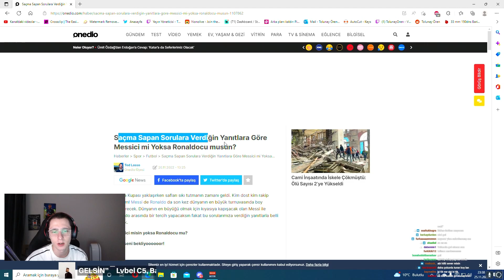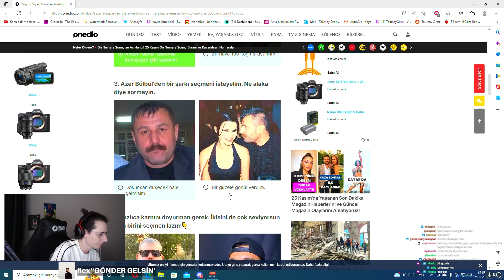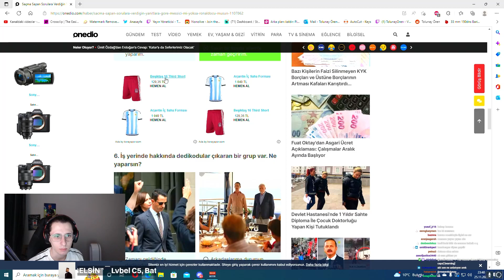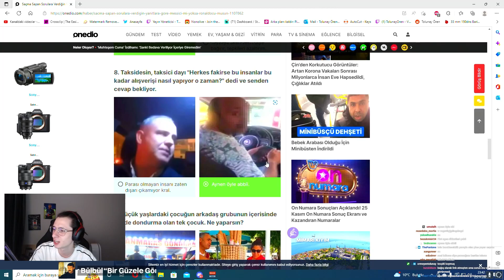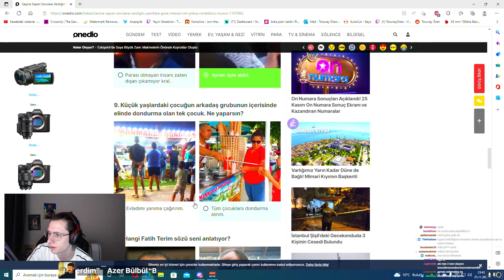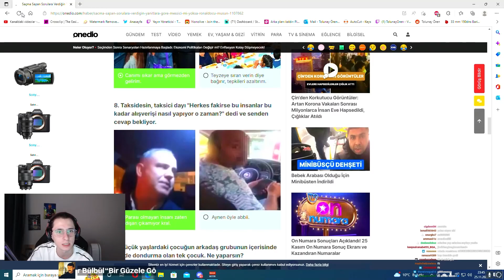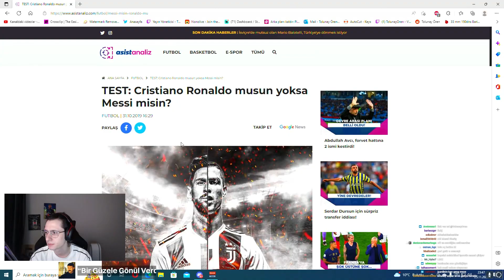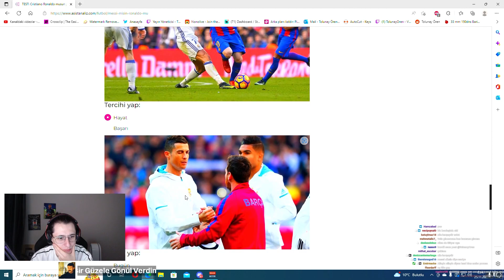Tolunay Ören, Messici mi yoksa Ronaldocu musun ? Onedio Testi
Tolunay Değilim.

Örmeyen Tolunay Kanalından Örmeyen Tolunay